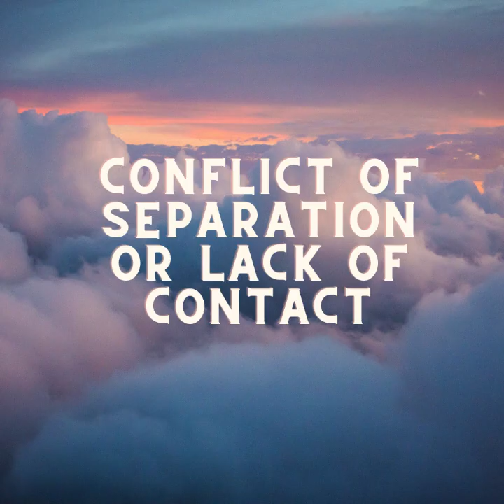The Spiritual Meaning of Herpes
Herpes is a skin infection caused by a virus. It lives dormant in many people and manifests itself in certain circumstances. The Herpes virus has many spiritual manifestations such as conflict of separation or lack of contact, the love of drama and the need for companionship, and being ashamed to ask for sex.

The healing process is yours alone. The intention is to sit with the healing and understand the emotional state you were in that brought about Herpes or continual outbreaks, and prioritize catering to your own needs.

Diseases and conditions of the body are often an expression of your current mental and emotional state. Your feelings and thought process tend to manifest in your body.

 If you change and fix the root cause, you can often fix the disease, conditions and symptoms. Repeat: " I only create peaceful experiences because I love myself. All is well."  Louise L. Hay. Heal Your Body